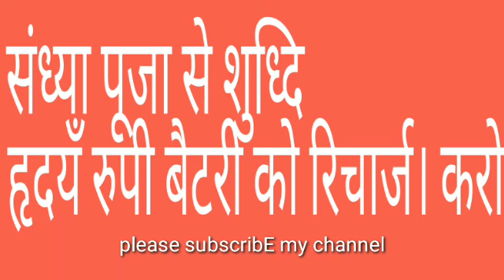पूज्य गुरूजी स्वामी सत्यमित्रानंद गिरि के पृबचनो मे से